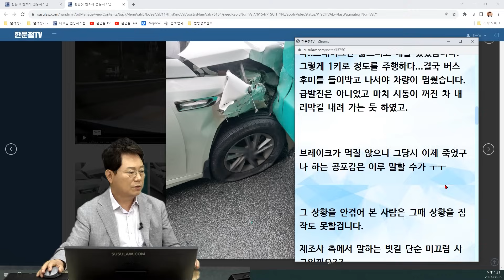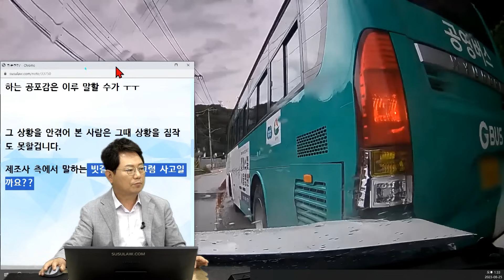19816회. 엑셀은 한번도 밟은 적이 없습니다.. 브레이크만 밟으려고 그렇게 애를 썼는데 제조사는 단순 빗길 미끄러짐 사고라고 합니다.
56203
230825 (금) 1부 생방송

비가 오는 왕복 2차로 도로 내리막길
앞에 멈춘 버스를 뒤에서 택시가 후방 충돌한 상황

택시 기사는 브레이크가 말을 듣지 않았다고 함

동두천에서 택시 운전하는 기사입니다.

어제 (8월 23일) 동두천시 탑동 근처에서 발생한 매우 황당한 사고입니다.

손님을 내려드리고 돌아오는 길이었는데 거기가 내리막길입니다.. 앞에는 버스가 가고 있었고요.

그런데 갑자기 브레이크가 안 먹는 겁니다. 브레이크가 딱딱해서 마치 벽돌 밟는 것처럼 브레이크가 눌러 지질 않는 거예요.

기아 변속도 해보고..사이드까지 땡겨보고 차를 세우기 위해 무던히 애를 써봤지만 차는 서지 않았고..앞에 가는 버스를 그렇게 약 1키로 정도 쫓아간 겁니다.

엑셀은 한번도 밟은 적이 없고 내리막길이라..브레이크만 밟으려고 애를 썼었습니다. 그렇게 1키로 정도를 주행하다...결국 버스 후미를 들이박고 나서야 차량이 멈췄습니다. 급발진은 아니었고 마치 시동이 꺼진 차 내리막길 내려 가는 듯하였고.

브레이크가 먹질 않으니 그 당시 이제 죽었구나 하는 공포감은 이루 말할 수가 ㅜㅜ

그 상황을 안 겪어 본 사람은 그때 상황을 짐작도 못할 겁니다.

제조사 측에서 말하는 빗길 단순 미끄럼 사고일까요??

법인택시 월급 얼마나 된다고 600만원 달하는 택시 수리비 진짜 난감합니다.

제 운전 경력은 자가용 포함 33년 정도입니다.

제가 자신 있게 말할 수 있는 건 브레이크만 정상 작동했으면 안 날 사고가 났다는 겁니다.

* 의견 *
자동차 회사에서는 단순 빗길 미끄러짐 사고라고 하는 상황
브레이크 이상이라는 것을 밝힐 수 있을까?
브레이크가 딱딱해졌다는 것은 자동차의 문제라고 볼 수 있겠죠
급발진과 다를 바 없어
내가 브레이크를 계속 밟았다는 것을 보여줄 수 있어야 해
브레이크가 작동되지 않았다는 것을 입증하기 위해서는
아직까지 페달 블랙박스밖에 없습니다.
근본적인 해결이 필요해 보입니다.

영